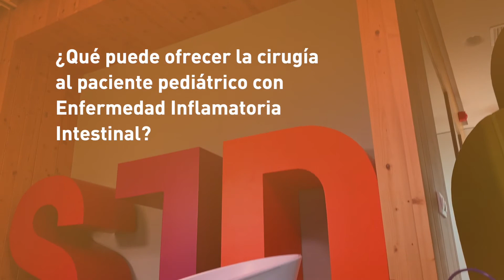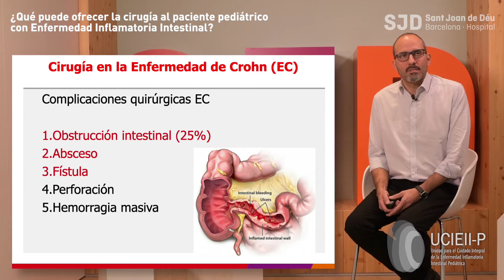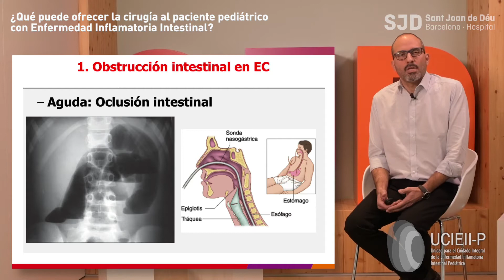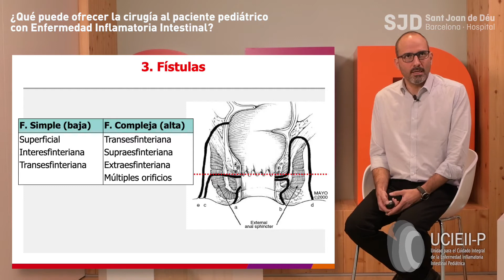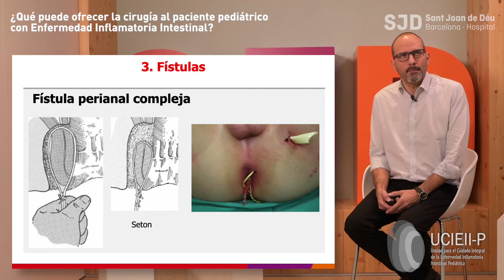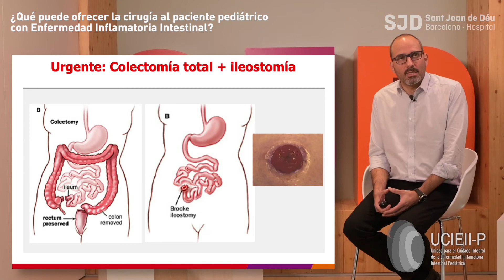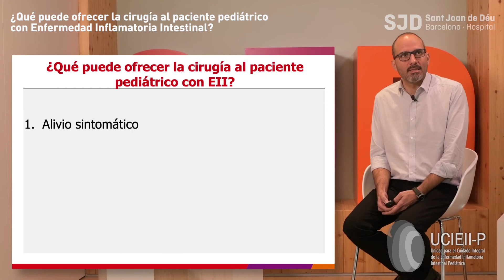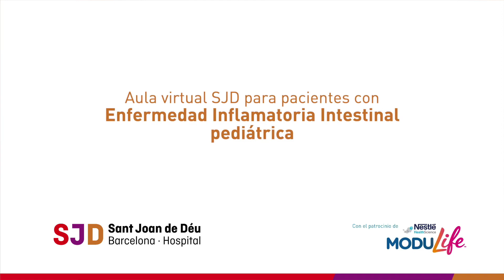6. Jornada Enfermedad Inflamatoria Intestinal pediátrica: ¿Qué puede ofrecer la cirugía?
Xavier Tarrado Castellarnau. Jefe del Servicio de Cirugía Pediátrica. Unidad para el Cuidado Integral de la Enfermedad Inflamatoria Intestinal Pediátrica (UCIEII-P). Hospital Sant Joan de Déu, Barcelona